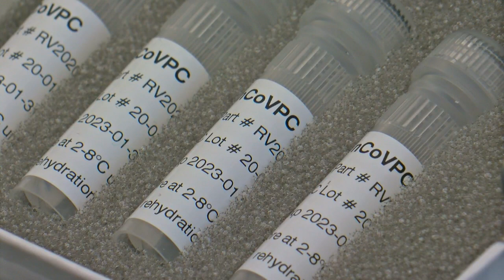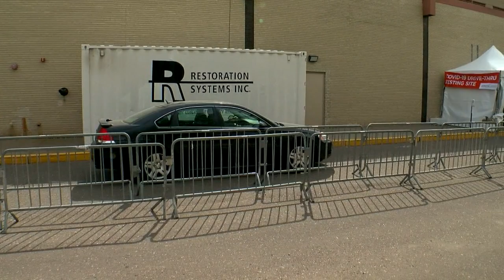MDH Infectious Disease Division Director Kris Ehresmann Discusses The COVID-19 Pandemic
On Sunday, the Minnesota Department of Health Director Kris Ehresmann spoke with Esme Murphy about the COVID-19 pandemic (4:50).
WCCO Sunday Morning – May 17, 2020